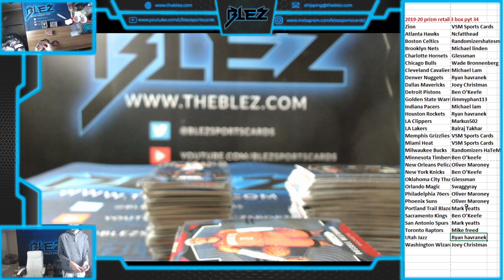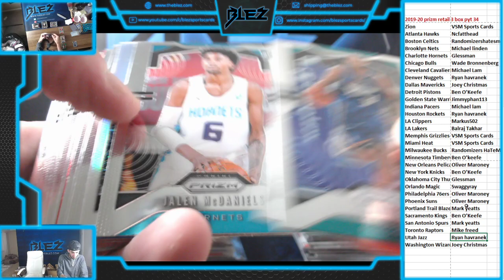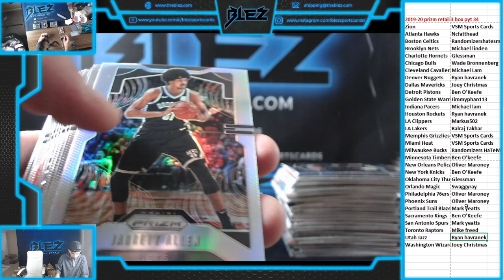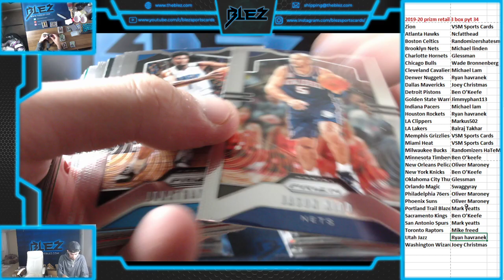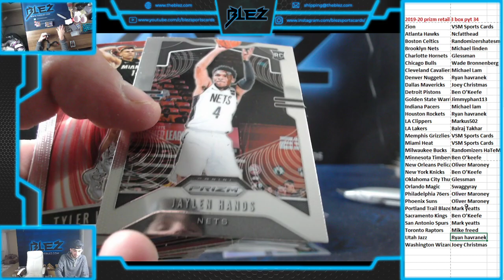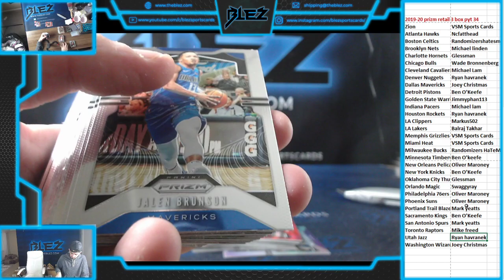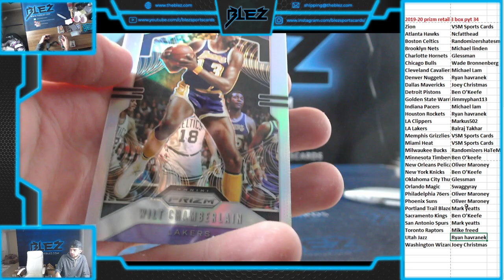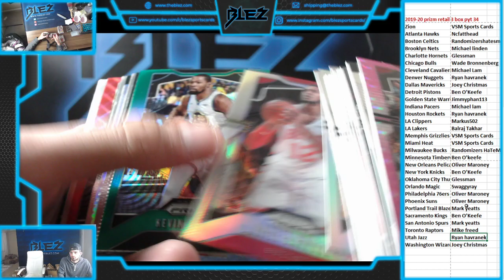2019 20 panini prizm retail 3 box pyt 34